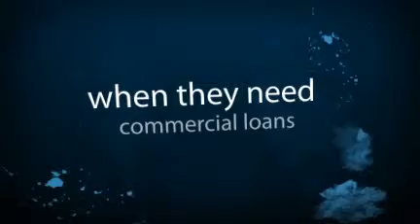How to Obtain Commercial Loans from Banks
If you want to know more about Commercial Loans please